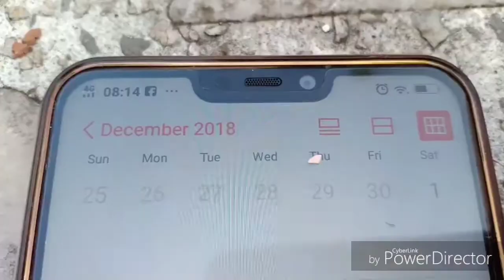Cara Membuat Photosynthetic Bacteria (PSB)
Bakteria PSB adalah bakteria yang wujud secara meluas di alam sekeliling kita terutamanya di tanah, tasik dan lautan. PSB telah digunakan dalam bidang pertanian, rawatan air kumbahan, penternakan dan juga perikanan.

Antara fungsi PSB dalam PERTANIAN adalah menggalakkan penggandaan mikroorganisma
bermanfaat dan menjadikan tumbesaran dan pengeluaran tanaman berkualiti dan optima. antara kegunaan PSB adalah menyuburkan pokok, menggalakkan pembungaan, sebagai root booster semasa tut pokok, menguatkan sistem imunisasi pokok dalam menghadapi penyakit dan serangga perosak.

Untuk tujuan PENTERNAKAN, PSB digunakan sebagai campuran dalam makanan haiwan, semburan untuk mencuci reban dan kandang ternakan. PSB boleh menghapus bau busuk binatang, mengurangkan risiko penyakit dan sebagai campuran makanan ternakan agar ternakan menghasilkan daging, telur, susu dan ikan berkualiti tinggi.

Bagi tujuan PERIKANAN dan RAWATAN air, PSB sangat penting kerana ia mngandungi bakteria aktif yang boleh mengurai bahan-bahan toksik seperti hidrogen sulfida, asid nitrus, ammonia, dan enap cemar lain, seterusnya meningkatkan kualiti air di dalam akuarium / kolam. Ini kerana PSB memiliki keupayaan untuk mengadaptasi dengan persekitaran kolam yang sangat teruk seperti persekitaran air yang mengandungi sebatian organik yang tinggi.

PSB boleh mengurangkan pencemaran air, mengurangkan bau busuk, menjernihkan air, menaikkan warna ikan dan udang, meningkatkan keupayaan daya tahan penyakit ikan dan haiwan akuatik lain dari penyakit dan memastikan kesihatannya yang membantu mengurangkan penggunaan antibiotik.

MUSIC
"Going Higher"